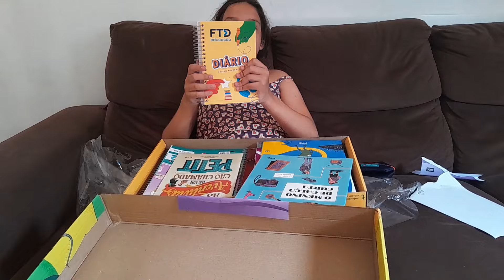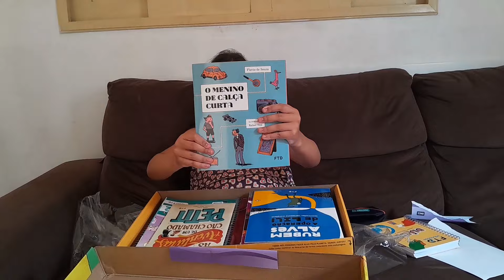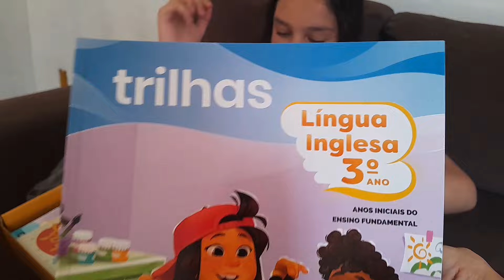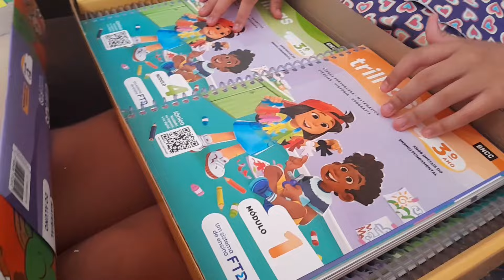Mostrando Meus Livros Escolar de 2024😁Bella Vitória ✌️